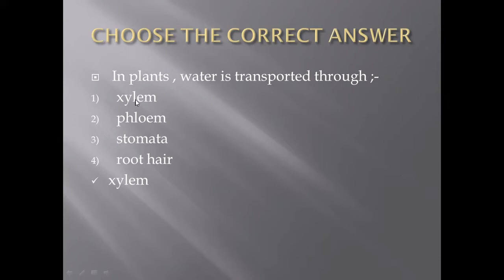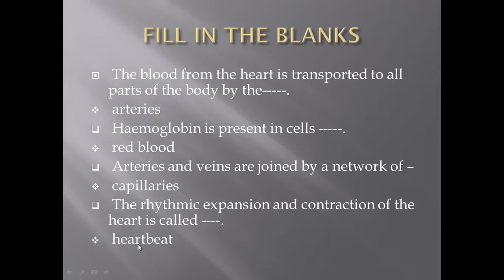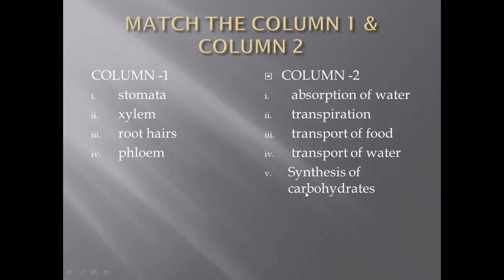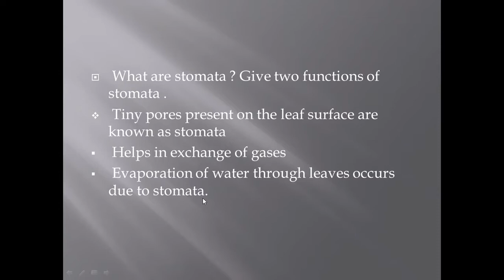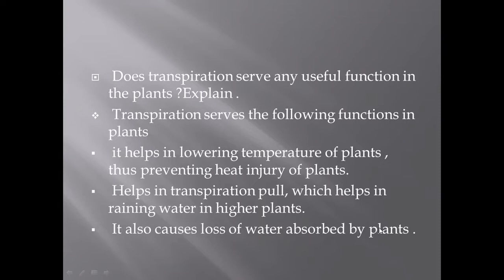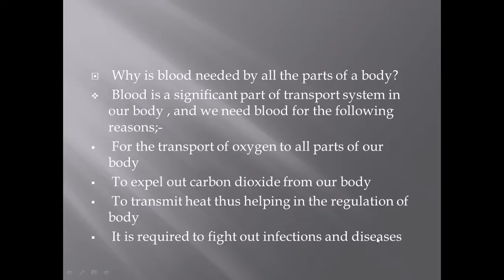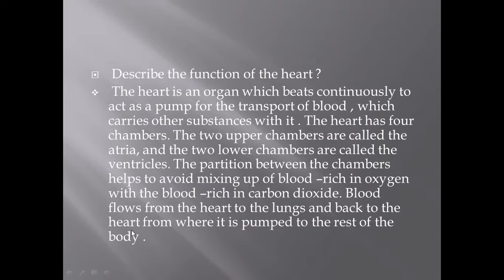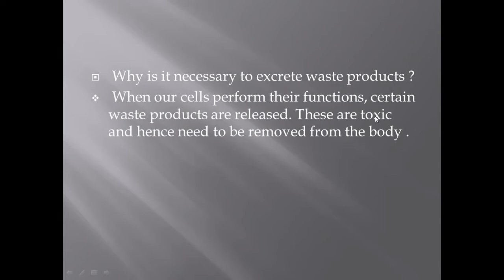EVS Science NCERT Ques& Ans & Work BookVideo Of Chap-11{Transportation In Plants & Animals]